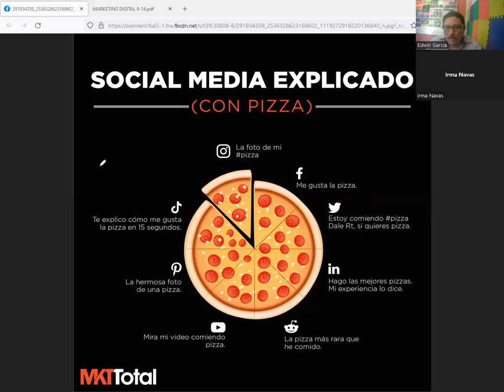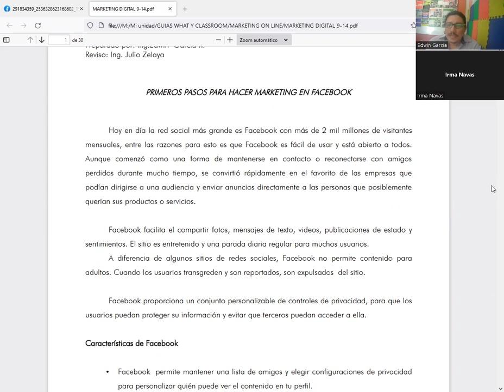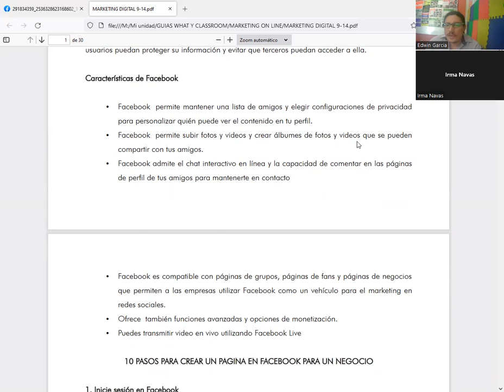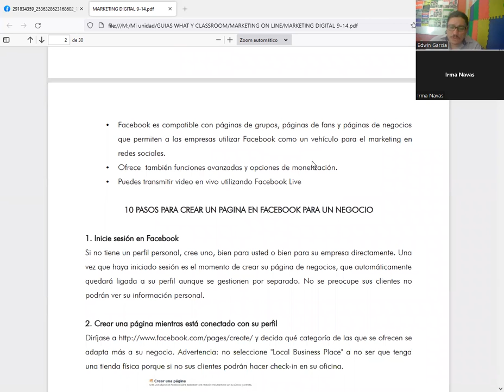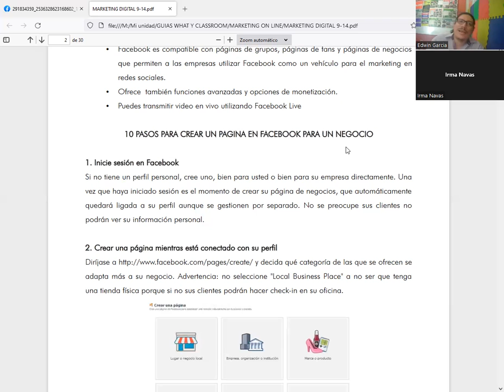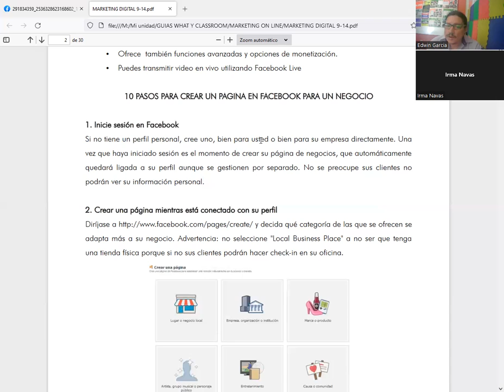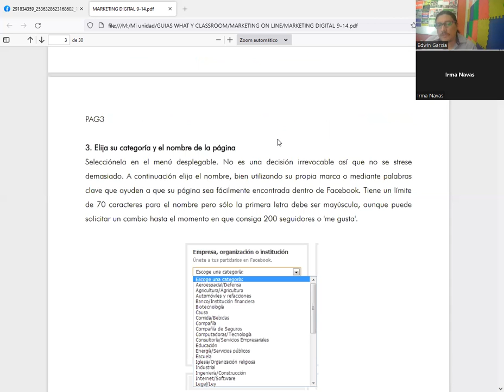Uso de Facebook para Negocio/emprendimiento- Parte I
Marketing Digital clase Grabada  Sábado 30 de Julio de 2022
Facebook es actualmente la Red Social más grande de Internet razón por la cual se vuelve de mucha importancia utilizarla como plataforma para presentar nuestra marca o servicio y a la vez implementar la estrategia de generación de contenidos para nuestro emprendimiento.